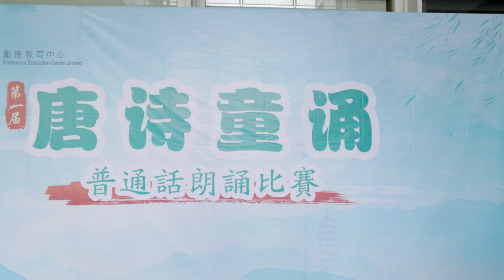【第一屆「唐詩童誦」普通話朗誦比賽】決賽活動花絮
🏆第一屆「唐詩童誦」普通話朗誦比賽決賽已於2024年6月1日順利完成！🤗感謝所有參賽者嘅精彩演出和努力。
在此，🙌🏻特別感謝擔任評審嘉賓嘅 林貝聿嘉太平紳士、劉倩婷博士、藍美容博士、廖先博士 同埋 區璟智女士，你哋嘅專業評審為比賽增添咗重要嘅價值。😊感謝你哋喺評選過程中嘅貢獻，確保咗比賽嘅公正性同順利進行。
喺哩場決賽中，🗣️每位參賽者不僅展現咗驚人嘅朗誦技巧，小朋友們更悉心打扮🕺🏻💃🏻，彰顯咗對唐詩嘅熱愛。同時，感謝所有家長同觀眾嘅蒞臨，你哋嘅鼓勵同掌聲激勵著咗一位參賽者👏🏻，令佢哋更加堅定咁走向舞台，展現最好嘅自己💪🏻。
😆最後，再次感謝評審嘉賓及所有參與比賽嘅每一位，讓我哋繼續保持對唐詩嘅熱愛，探索中國文化嘅寶藏！